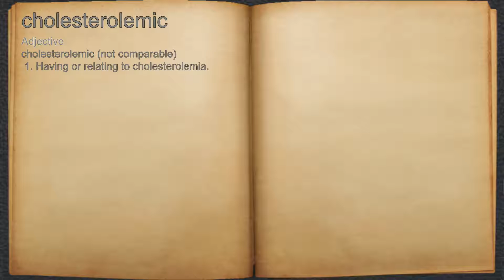What does cholesterolemic mean?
A spoken definition of cholesterolemic.

Intro Sound:
Typewriter - Tamskp